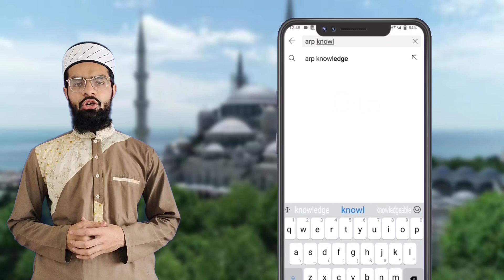हातिम ताई के बेटे और बेटी बारगाहे रीसालतﷺ में / Muhammadﷺ Aur Hatim Tai Ki Beti / ARP KNOWLEDGE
arpknowledge Production

I am ahmedrazapatel from junagadh ,Gujarat

I Hope you guys this video is nice

और बेल आइकन पर क्लिक करें ताकि आपको फौरन नया वीडियो मिल सके ।